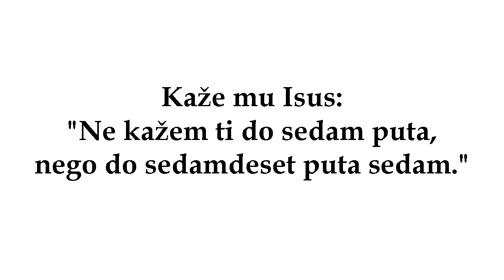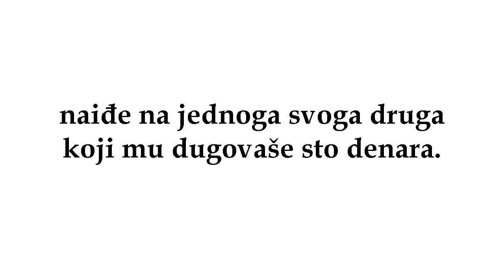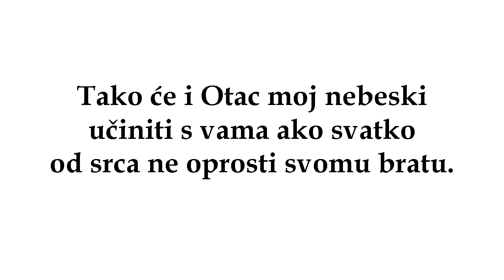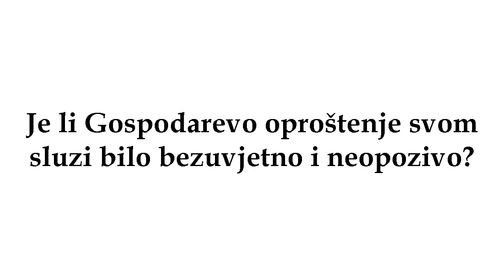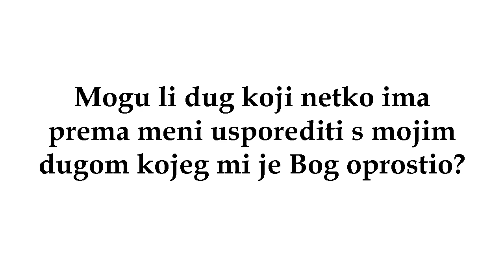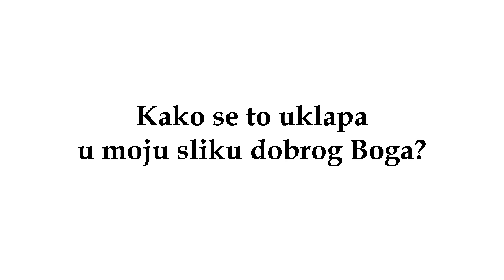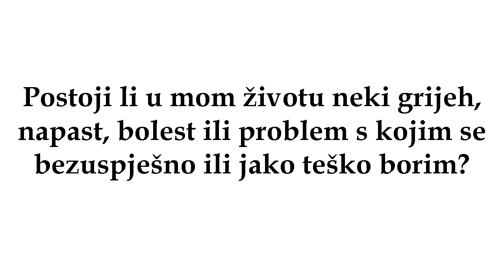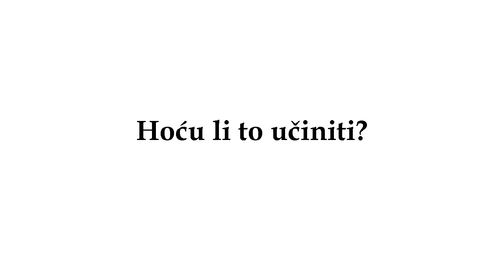Radionica - Nemilosrdni dužnik (Nevenka Đurić)